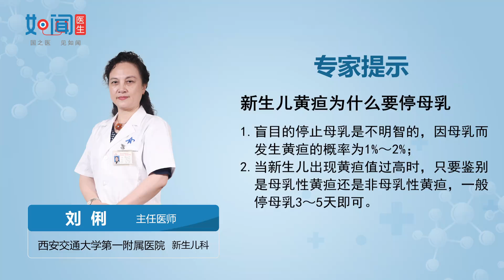【儿科】新生儿黄疸为什么要停母乳